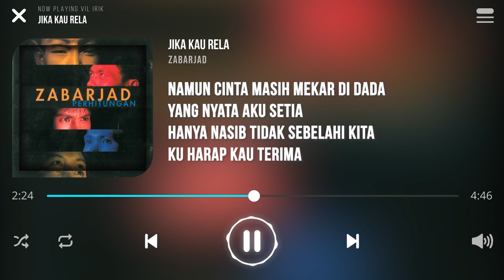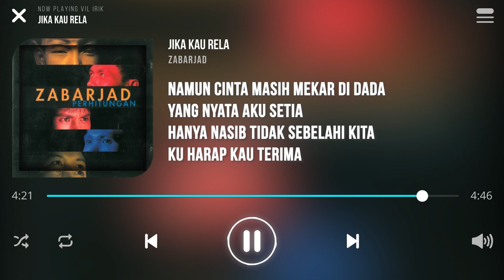Zabarjad - Jika Kau Rela (Lirik)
Lagu Jika Kau Rela Dinyanyikan Oleh Kumpulan Zabarjad

Apakah kau masih sudi menerima diri ini
Sedangkan kau telah tahu kesilapanku
Sanggupkah engkau menutup mata
Dan memekakkan telinga kerana cinta

Saban hari kau terpaksa memamah segala tomah
Menelan setiap umpatan kerana daku
Jika kau rela aku sedia
Seandainya kau tak sudi aku mengerti

Apalah ertinya percintaan jika kita
Dibelenggu oh kehinaan
Sekali tercoret sampai bila takkan kering
Walaupun ku cuba memadamkannya

Namun cinta masih mekar di dada
Yang nyata aku setia
Hanya nasib tidak sebelahi kita
Ku harap kau terima

Sekali tercoret
Sampai bila takkan kering
Walaupun ku cuba
Memadamkannya

Bagai daun yang kering tak bermaya
Terkulai jatuh berderai
Seandainya kita rela bersama
Pasti kekal selama

Terkulai jatuh berderai
Pasti kekal selama